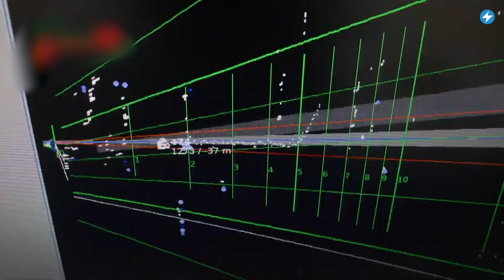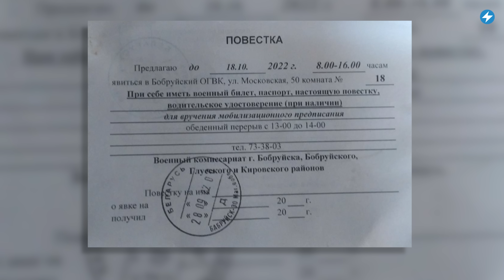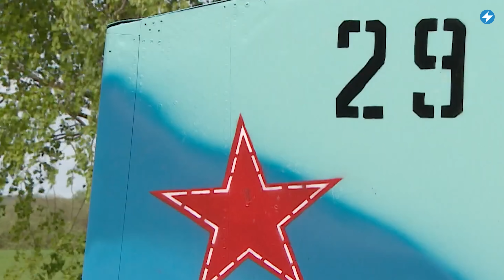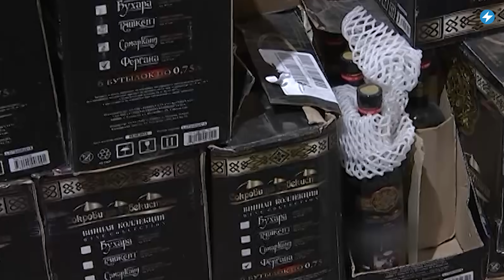Тайная мобилизация / Мемориал оккупанту / Рост производства “палёного” алкоголя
В Беларуси снимают с хранения военную технику для проверки её боеготовности. Детям будут показывать мемориал российскому солдату, погибшему в Украине. В Нёман будут сбрасывать сточные воды с «Гродно Азот». Смотрите сегодня в «Маланка.Регионы» самые важные новости из Бобруйска, Гродно, Минского и Мядельского районов

00:00 Главные новости дня в регионах.
00:14 На авиабазе в Мачулищах началась внезапная проверка боевой готовности.
01:13 «Гродно Азот» планирует построить на берегу Нёмана установки биологической очистки сточных вод.
02:07 В лагере “Зубрёнок” открыли мемориал российскому солдату, погибшему в Украине.
03:05 Бобруйск становится лидером Могилёвской области по количеству конфискованных «палёных» алкогольных напитков.

ПОДДЕРЖИ ПОЛИТЗАКЛЮЧЕННЫХ

ПОДДЕРЖИ МАЛАНКУ